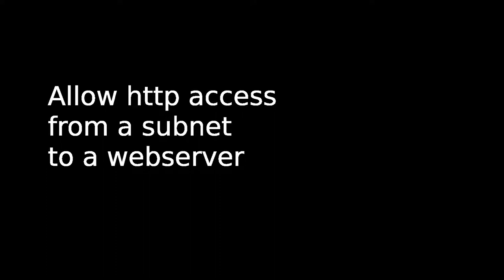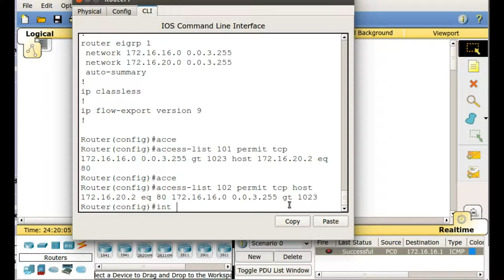Configure firewall rules for a http server on a cisco router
Start a http server in Packet Tracer and permit inbound and outbound http traffic to the server on the firewall.

Remember that the last rule is a deny ip any any, so the rest of the traffic is blocked!